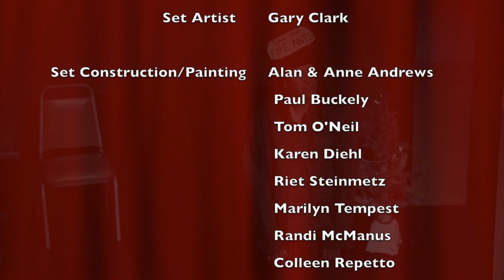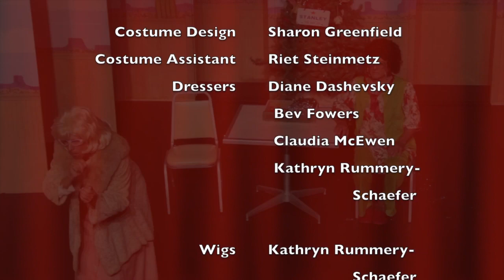A Tuna Christmas HD FULL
A play about a fictitious town in Texas. Performed at Marathon Community Theater in 2014. Starring Michael Chaplin and John Schaefer. Directed by Marilyn Tempest